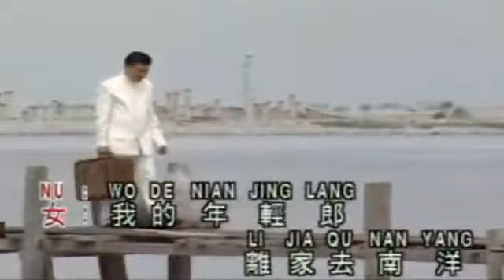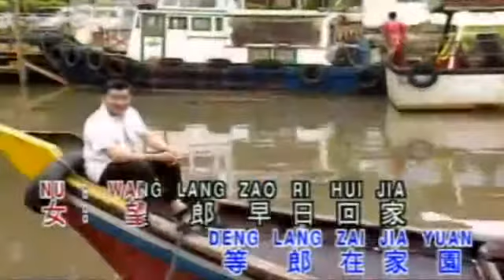DING NING - QI GUAI & RONG YI (OLD SONG)